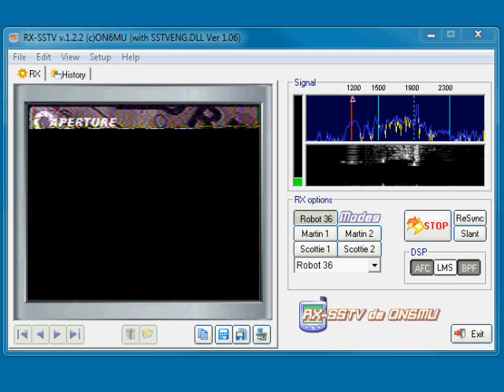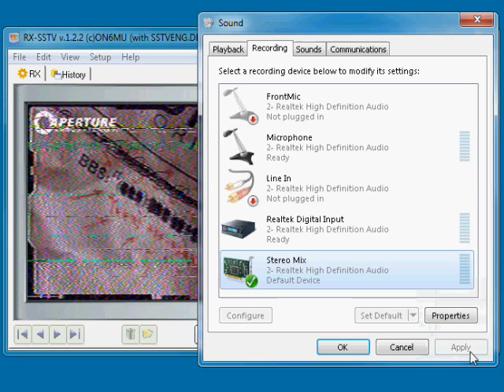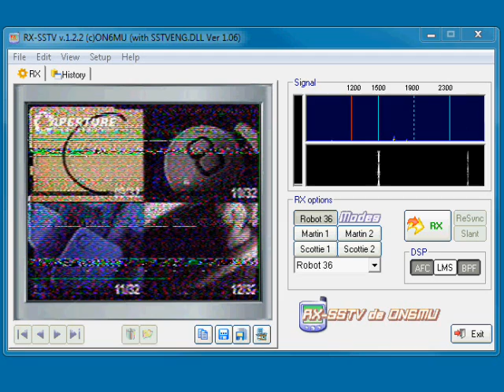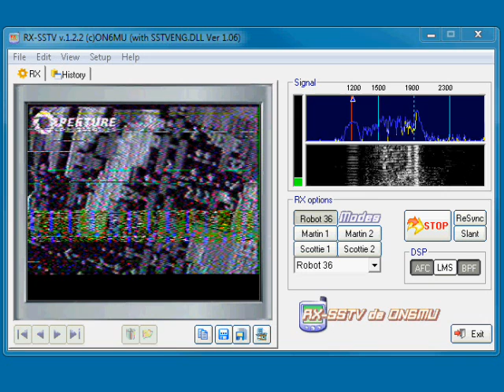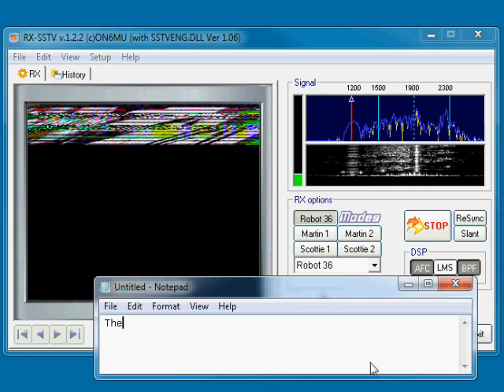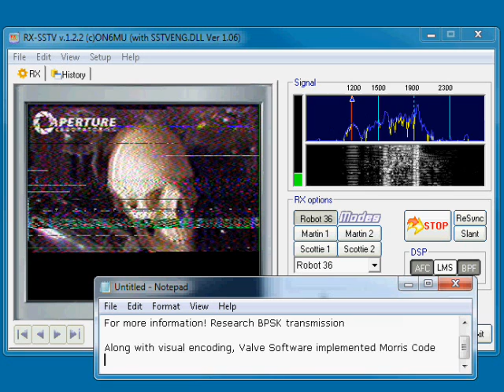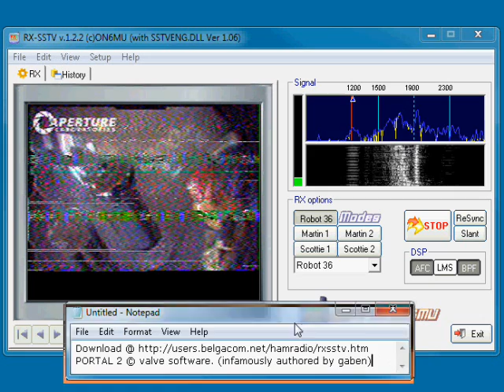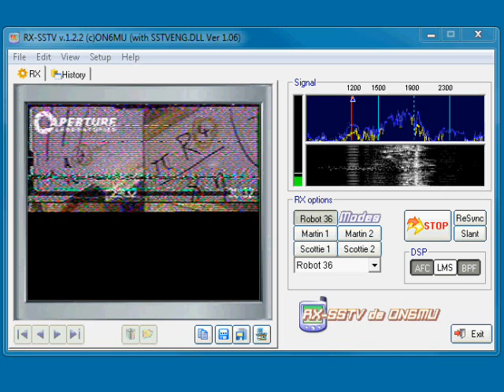Valve's Audio Transduction Easter Egg / Viral Ploy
Here is Valve's fantastic take on audio transduction, precursor to the release of Portal 2. (The audio, didn't sync 1:1. Please use the raw dinosaur radio files, to DIY. Use GFCscape to extract)